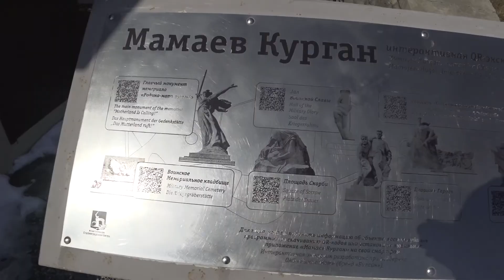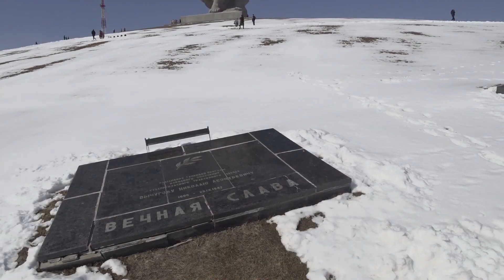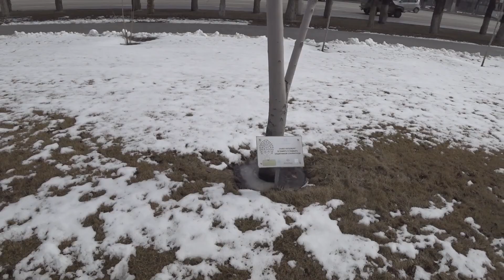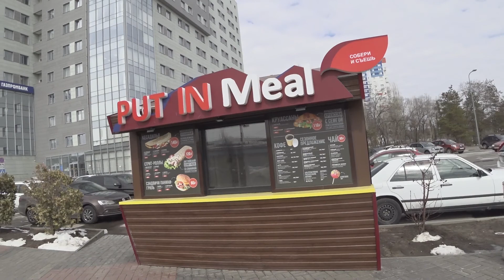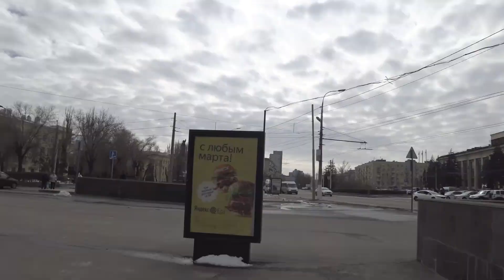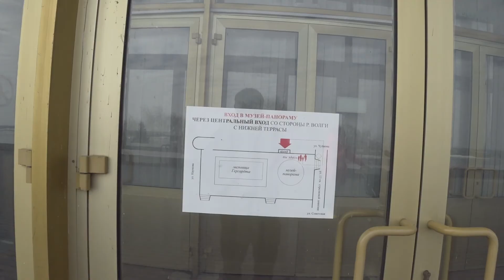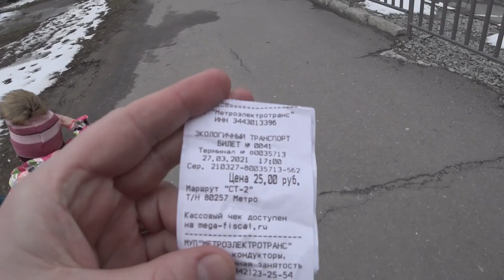Город Герой Волгоград.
Очень приятно было там побывать, посмотреть есть много чего! Набережная, бульвары, Родина - Мать, такая вообще у нас одна...